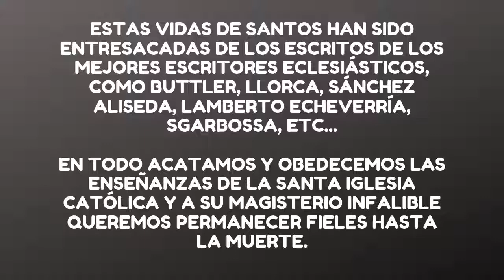San MAXIMILIANO Kolbe Historia y Biografía 🙏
Vida de San Maximiliano Kolbe

El santo de hoy nos da una muestra de amor inmensa al prójimo al dar la vida por un hermano...bendiciones en este día queridos herman@s.

Maximiliano significa: "El más importante de la familia".
Es este uno de los mártires modernos.

Murió en la Segunda Guerra Mundial. Había sido llevado por los nazis al terrorífico campo de concentración de Auschwitz.

Un día se fugó un preso. La ley de los alemanes era que por cada preso que se fugara del campo de concentración, tenían que morir diez de sus compañeros. Hicieron el sorteo 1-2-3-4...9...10 y al que le iba correspondiendo el número 10 era puesto aparte para echarlo a un sótano a morirse de hambre. De pronto al oírse un 10, el hombre a quien le correspondió ese número dio un grito y exclamó: "Dios mío, yo tengo esposa e hijos. ¿Quién los va a cuidar?".

En ese momento el padre Kolbe dice al oficial: "Yo me ofrezco para reemplazar al compañero que ha sido señalado para morir de hambre".

El oficial le responde: ¿Y por qué?

- Es que él tiene esposa e hijos que lo necesitan. En cambio yo soy soltero y solo, y nadie me necesita.

El oficial duda un momento y enseguida responde: Aceptado.

Y el prisionero Kolbe es llevado con sus otros 9 compañeros a morirse de hambre en un subterráneo. Aquellos tenebrosos días son de angustias y agonías continuas. El santo sacerdote anima a los demás y reza con ellos. Poco a poco van muriendo los demás. Y al final después de bastantes días, solamente queda él con vida. Como los guardias necesitan ese local para otros presos que están llegando, le ponen una inyección de cianuro y lo matan. Era el 14 de agosto de 1941.

Su familia, polaca, era inmensamente devota de la Sma. Virgen y cada año llevaba a los hijos en peregrinación al santuario nacional de la Virgen de Chestokowa. El hijo heredó de sus padres un gran cariño por la Madre de Dios.

Cuando era pequeño tuvo un sueño en el cual la Virgen María le ofrecía dos coronas, si era fiel a la devoción mariana. Una corona blanca y otra roja. La blanca era la virtud de la pureza. Y la roja, el martirio. Tuvo la dicha de recibir ambas coronas.

Un domingo en un sermón oyó decir al predicador que los Padres Franciscanos iban a abrir un seminario. Le agradó la noticia y con su hermano se dirigió hacia allá. En 1910 fue aceptado como Franciscano, y en 1915 obtuvo en la Universidad de Roma el doctorado en filosofía y en 1919 el doctorado en teología. En 1918 fue ordenado sacerdote.

Maximiliano gastó su vida en tratar de hacer amar y venerar a la Sma. Virgen. En 1927 fundó en Polonia la Ciudad de la Inmaculada, una gran organización, que tuvo mucho éxito y una admirable expansión. Luego funda en Japón otra institución semejante, con éxito admirable.

El padre Maximiliano fundó dos periódicos. Uno titulado "El Caballero de la Inmaculada", y otro "El Pequeño diario". Organizó una imprenta en la ciudad de la Inmaculada en Polonia, y después se trasladó al Japón y allá fundó una revista católica que pronto llegó a tener 15,000 ejemplares. Un verdadero milagro en ese país donde los católicos casi no existían. En la guerra mundial la ciudad de Nagasaki, donde él tenía su imprenta, fue destruida por una bomba atómica. A su imprenta no le sucedió nada malo.

San Maximiliano KolbeLos nazis durante la guerra, al invadir Polonia, bombardearon la ciudad de la Inmaculada y se llevaron prisionero al padre Maximiliano, con todos los que colaboraban. El ya había fundado una radiodifusora y estaba dirigiendo la revista "El caballero de la Inmaculada", con gran éxito y notable difusión. Todo se lo destruyó la guerra, pero su martirio le consiguió un puesto glorioso en el cielo.

Cuando el Santo Padre Pablo VI lo declaró beato, a esa gran fiesta asistió, el hombre por el cual él había ofrecido el sacrificio de su propia vida. Juan Pablo II, su paisano, lo declaró santo ante una multitud inmensa de polacos.

En este gran santo sí se cumple lo que dijo Jesús: "Si el grano de trigo cae en tierra y muere, produce mucho fruto. Nadie tiene mayor amor que el que ofrece la vida por sus amigos".

Quiera Dios que también nosotros seamos capaces de sacrificarnos como Cristo y Maximiliano, por el bien de los demás.